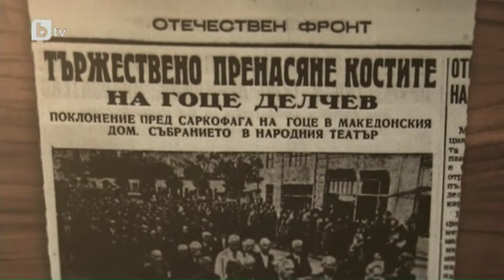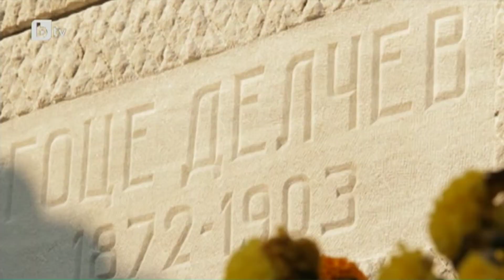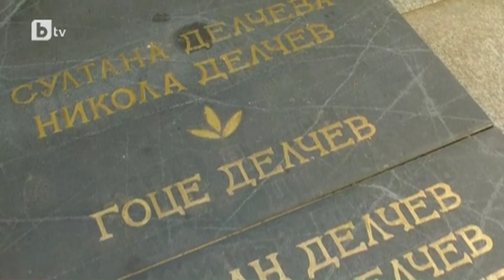След убийството на Гоце Делчев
Част от документален филм на Иван Георгиев - публикуван на 5 май 2018 г.